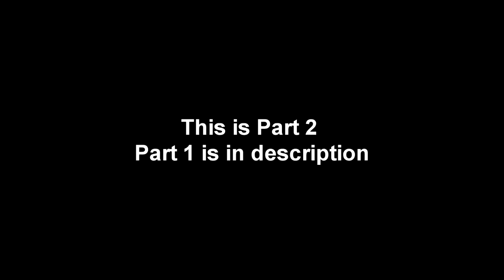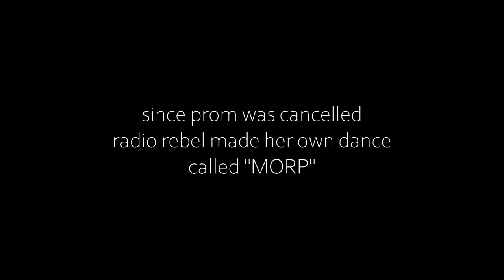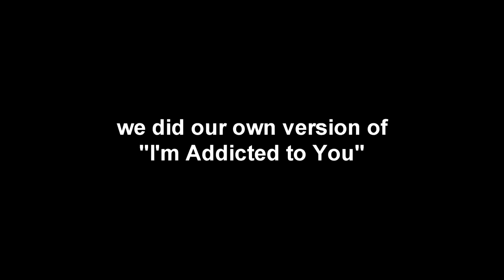We Finished Radio Rebel...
NO I AM RADIO REBEL

Me and Jo watch Radio Rebel for the first and last time.

Radio Rebel (wiki)
Radio Rebel is a 2012 American/Canadian teen drama television film based on a novel titled Shrinking Violet. The movie premiered on Disney Channel in the United States on February 17, 2012 and YTV in Canada on March 9, 2012. The movie was produced by MarVista Entertainment and Two 4 Money Media, in association with YTV and Disney Channel. The movie was directed by Peter Howitt, written by Erik Patterson & Jessica Scott. It stars Debby Ryan, Merritt Patterson, Adam DiMarco, Sarena Parmar and Nancy Robertson